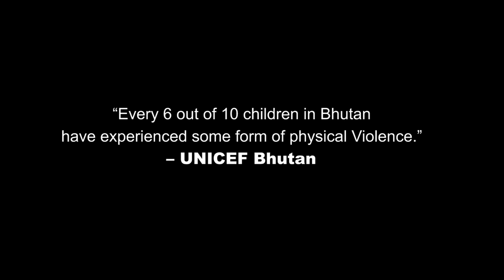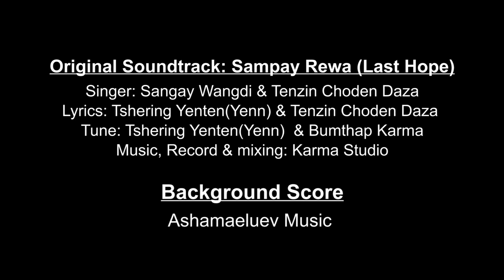TSEDUNG (The Blurred Affection)|| Langdrak Films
A story of a little girl who received various kind of love and affection.

STAY HOME AND WASH YOUR HANDS!!